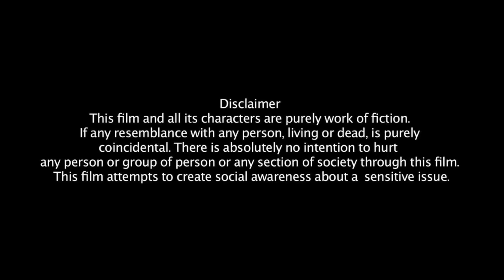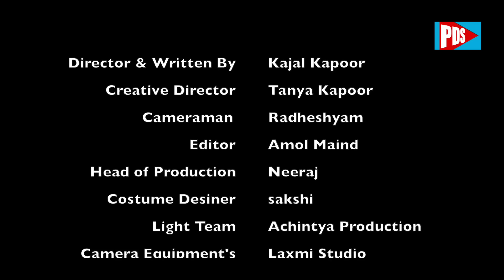जबरिया | Jabariya | Episode 225 | Play Digital Show